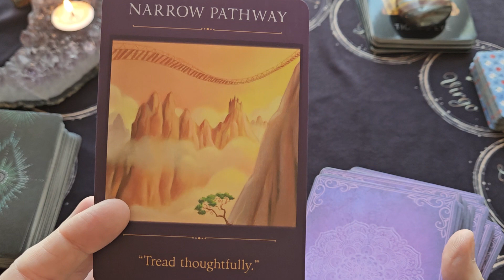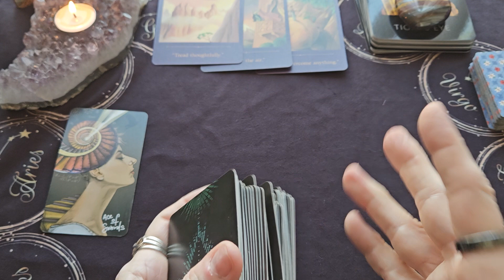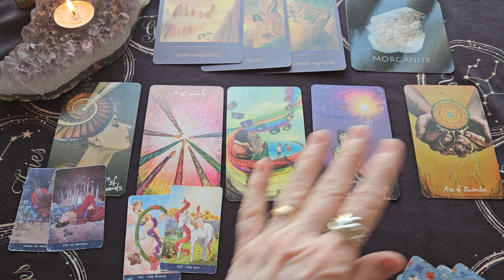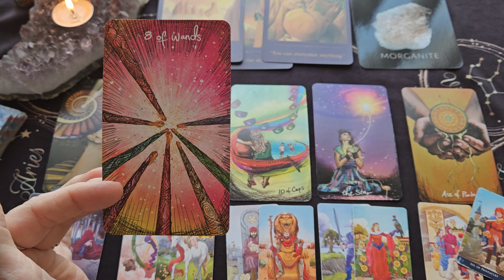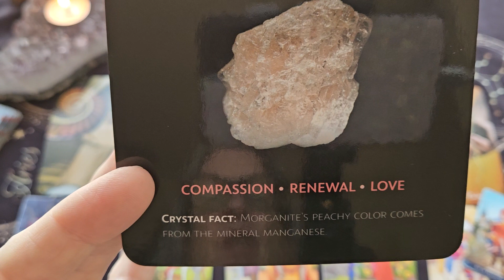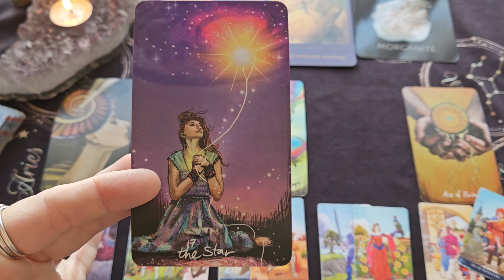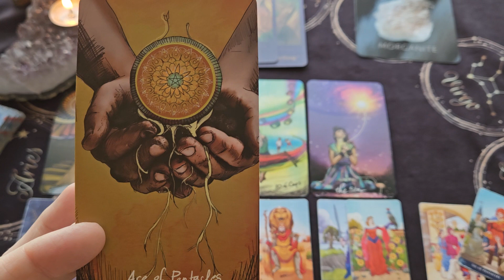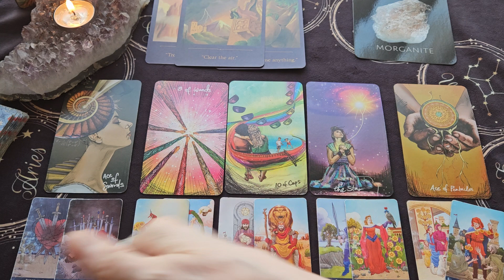Gemini Weekly Tarot Reading ~ Aug 21-27, 2023 ~ CLEARING OUT WHO OR WHAT IS STOPPING YOU GEMINI!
This is your Gemini Weekly Tarot Reading for August 21-27, 2023

The Light Seers Tarot Deck -  Chris-Anne
The Sacred Traveler Oracle Cards - Denise Linn
Crystals Cards - Talia Levy